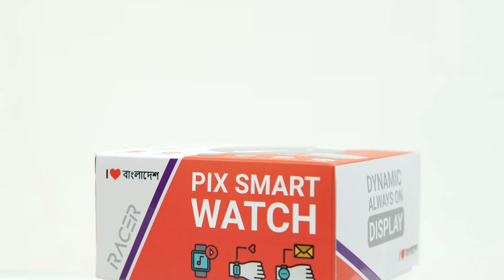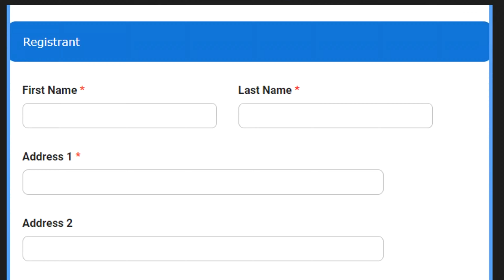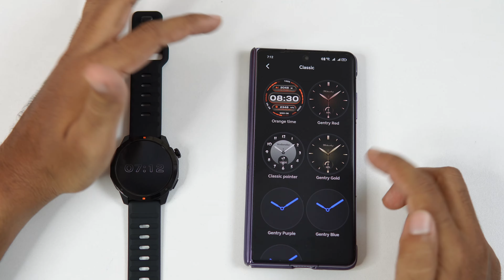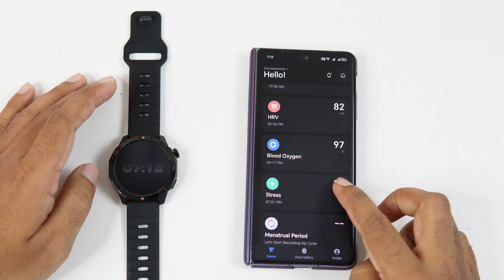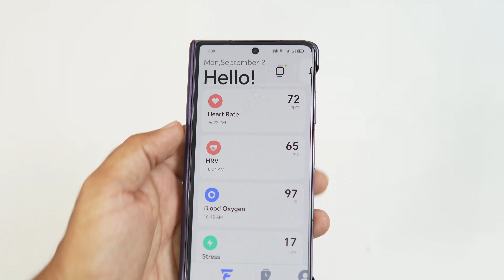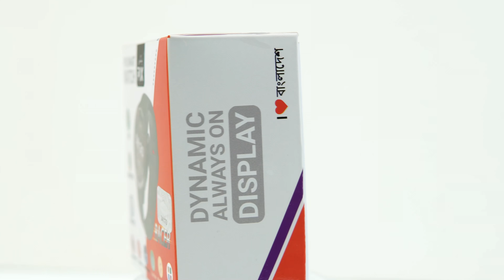এই দামে জিপিএস ওয়াচ ! Pix Racer GPS AMOLED, 3 ATM Water Resistant Smartwatch Review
বাংলাদেশে এই প্রথম এত কম দামে ইন বিল্ট জিপিএস, কম্পাস, অল্টিমিটার, ব্যারোমিটার, অক্সিমিটার, স্লিপ ট্রাকিং, ডাইনামিক এমোলেড ডিসপ্লে সহ নানা আনকমন ফিচার পাচ্ছেন পিক্স রেসার স্মার্ট ওয়াচে।  এই ঘড়িতে যে অপারেটিং সিস্টেম ব্যবহার করা হয়েছে সেটা এপল এম এফ আই সারটিফাইড তাই আইফোন এর সাথে খুব ভাল ভাবে সিংক হয়। এছারাও এন্ড্র্যয়েড এর সাথে ও কানেক্ট করতে পারবেন।
আর সব থেকে আকর্ষণীয় ব্যাপার হল এই ঘড়িতে পাচ্ছেন ৩ এটিএম ওয়াটার রেসিস্টেন তাই পানির ৩০ মিটার গভীরে সর্বচ্চো ৩০ মিনিট রাখতে পারবেন।
পিক্স রেসার ব্যবহার করা হয়েছে ম্যাগনেটিক চারজিং এবং ফুল চারজ দিলে অনায়েসে ৫-৭ দিনের একটা ব্যাটারি ব্যাকআপ পাবেন। আর ডাইনামিক এমোলেড ডিসপ্লে জন্য অলওয়েজ অন ডিস্প্লে চেঞ্জ হবে ঘড়ির ডায়াল এর স্টাইল অনুযায়ী । নিশ্চিন্তে ব্যবহার করার জন্য পাচ্ছেন ১ বছরের গ্যারান্টি।
Model – PIX Racer GPS 03
Display – 1.43″ Dynamic AMOLED 466X466 Resolution 326 PPI
Waterproof – Yes 3ATM ( 30 meter )
Battery – 370 mAh
Standby Time – Up to 20 days
OS – Kriki ( MFI Certified )
App Name – Fitbering
Features – GPS, Barometer, Compass, Altimeter, 24h Heart rate, Breath Monitor, Sleep Tracking, Bluetooth call, Blood oxygen, 100+ sports mode etc
Box Content – Dual Strap, Watch body, Screen Protector, Charging cable

অথবা নিচের হোয়াটসাপ নাম্বারে মেসেজ দিন - 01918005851, 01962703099

আমাদের ফেসবুক গ্রুপে প্রতি সপ্তাহে গিভওয়ে করা হয়। তাই জয়েন করে আপনি ও হতে পারেন পরবর্তী বিজয়ী -